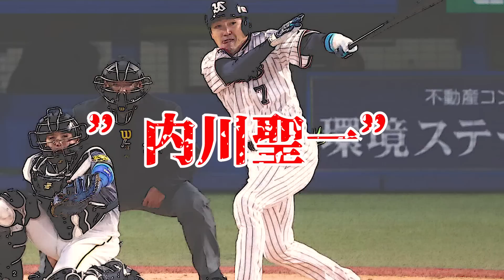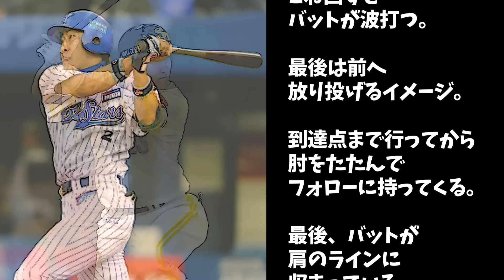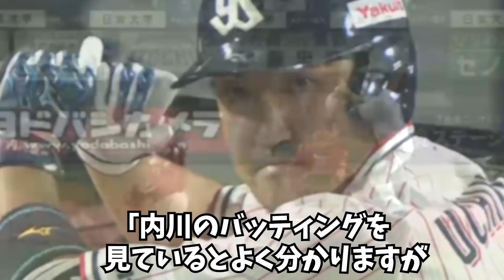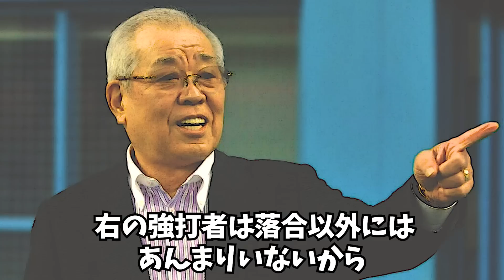落合博満「内川は色々言われてるけど本当は●●だよ」落合が気づいた内川聖一の本当の評価があまりにも衝撃だった・・・【プロ野球】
■フリー素材　　​